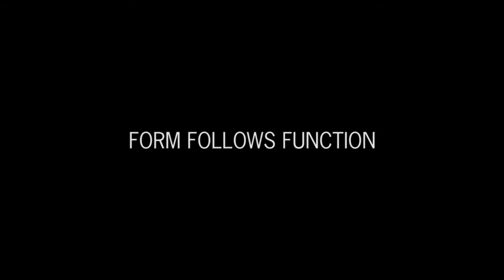porsche design kalem pen